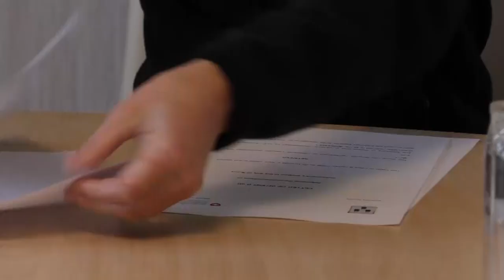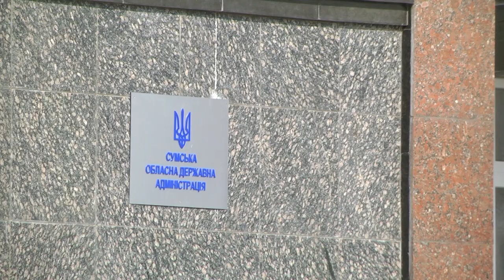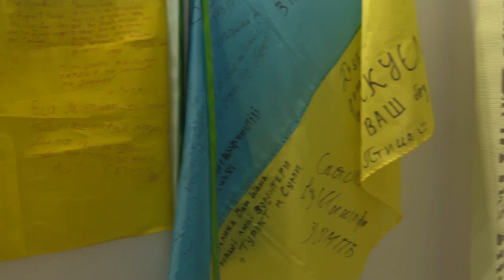Сумщина на 05 10 22